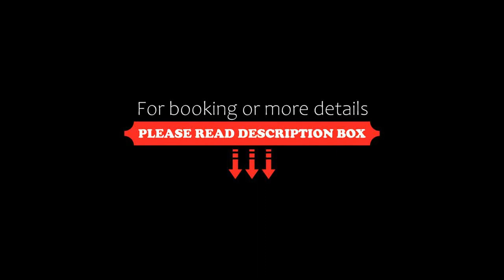Chalet Cosy Nature, Alzon, France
About Property:
Located within 43 km of Les Grottes des Demoiselles and 21 km of Navacelles Cirque in Alzon, Chalet Cosy Nature features accommodation with seating area. The accommodation has a sauna. The accommodation provides a 24-hour front desk and parking on-site.

All units come with a terrace with garden views, a fully equipped kitchen with a dishwasher and a microwave, and a private bathroom with hot tub. A toaster, a fridge and stoveto...
Property Type: Hotel
Address: Le Champ du Roc, 30770 Alzon, France
Searching For
1. Chalet Cosy Nature - Alzon - France
2. Chalet Cosy Nature - Alzon - France Address
3. Chalet Cosy Nature - Alzon - France Rooms
4. Chalet Cosy Nature - Alzon - France Amenities
5. Chalet Cosy Nature - Alzon - France Offers and Deals
Audio Credit:
Track Title: Blank Slate
Artist: VYEN